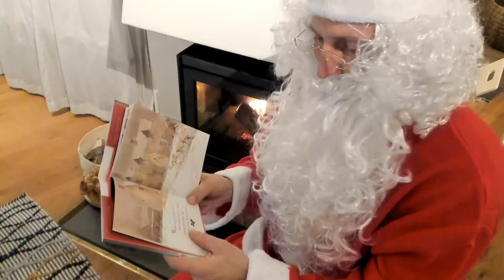A reading of "The Night Before Christmas" from Santa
Please join us as our special Tobii Dynavox Santa Claus reads "The Night Before Christmas"!